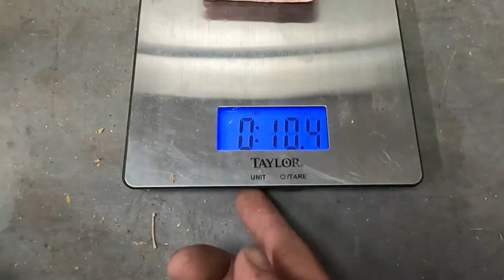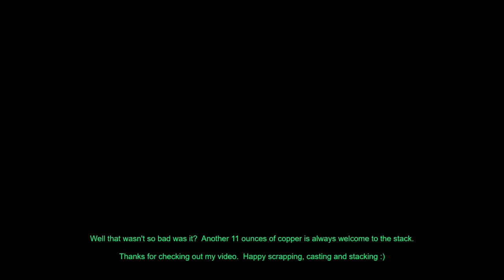Scrapping a Bread Machine - How much copper is inside it? - Trash to Treasure - ASMR Metal Melting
Scrapping a bread machine for copper.  How much copper inside?

Thanks for your viewing support.  Happy scrapping, casting and stacking :)